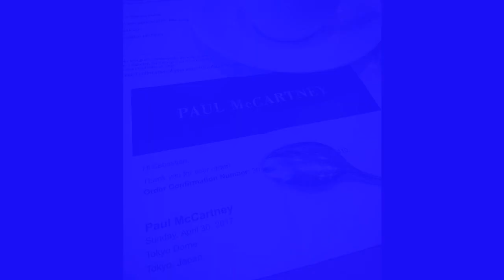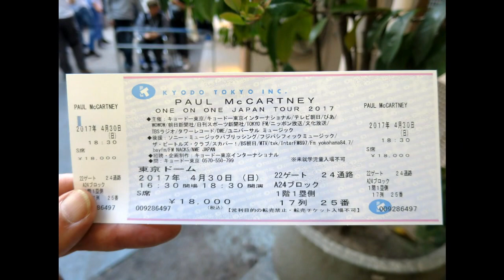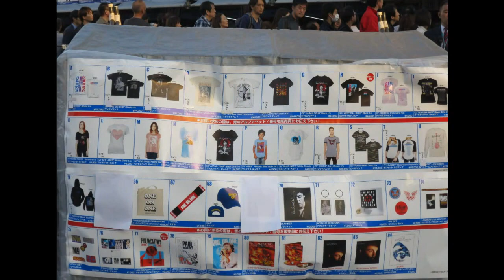Paul McCartney concert - Photo movie - Tokyo Dome 30 Apr 2017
Paul McCartney concert - Photo movie - Tokyo Dome  30 April 2017.

Paul McCartney played three sold out shows at The Tokyo Dome in April 2007 as part of his worldwide "One on One" concert tour.  This photo video shows scenes from his April 30th concert (the last of the three concerts) which I attended.

It was a great concert for the Beatles fan and the Paul McCartney fan. Paul was on stage for just under 3 hours. He sang lots of Beatles songs and Wings songs. There were only a couple that I had never heard before. I was glad to see him perform Hey Jude, Get Back, Blackbird, Yesterday, Hard day's night, Maybe I'm Amazed, Band on the Run, Live and let Die as well as tribute songs to John and George.

Paul spoke some obvious practiced phrases in Japanese which got the crowd going. The stadium was full and rockin'. The only negative was that I was so far from the stage that Paul looked very small but they had two giant screens on either side of the stage that projected what was happening on stage. The lighting show was spectacular and we all had blue glow-stick to be used when he sang Hey Jude!

As well as singing all the songs, Paul played lots of guitar and some piano. He's still got it and is a great rocker. The Japanese love the Beatles and there was a variety of t-shirts worn by fans that I guess were purchased from previous concerts which was great to see. The merchandise stalls were doing a roaring business both before and after the concert - the official program cost 3000 yen (approx $35) and t-shirts were going for 4000 yen (approx $47). A great concert and I would go again in a heartbeat.